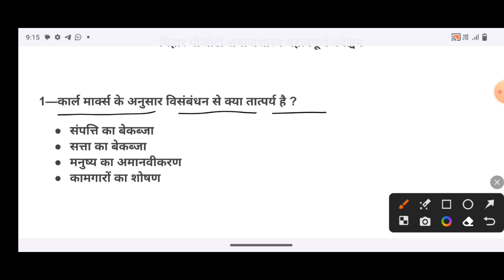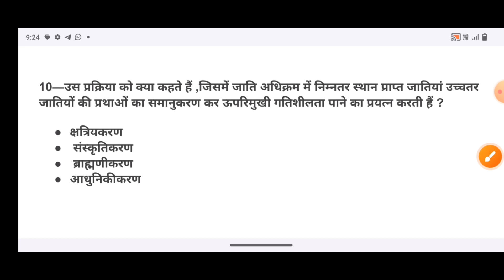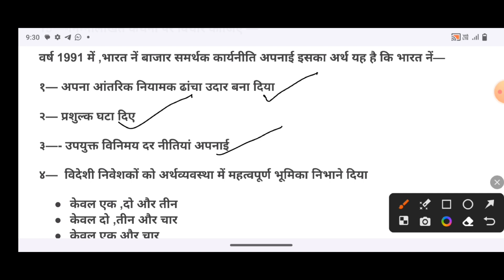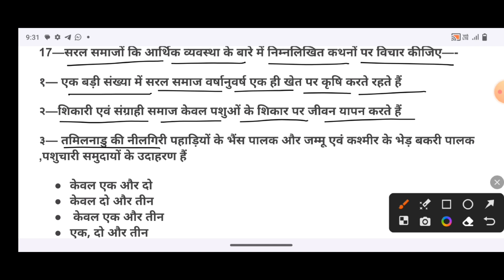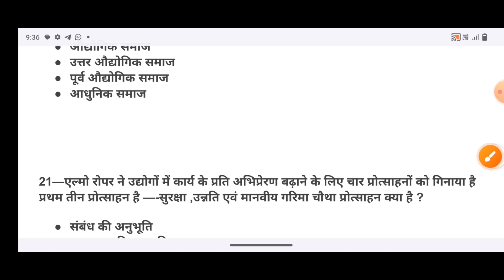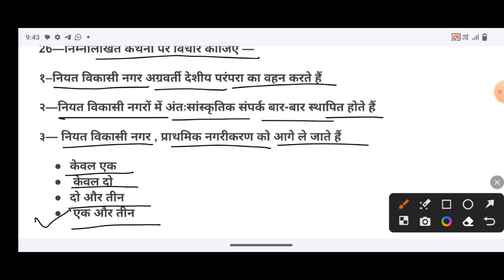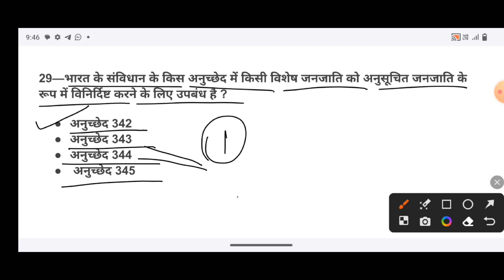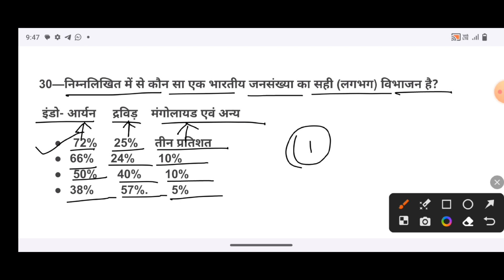बिहार पी‌ जी टी महत्वपूर्ण क्वेश्चन सीरीज (समाजशास्त्र)